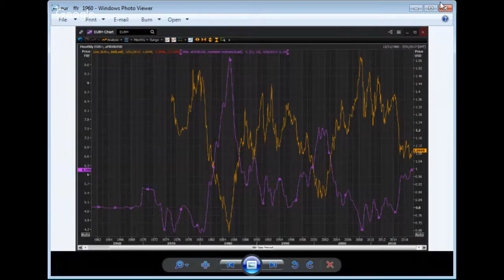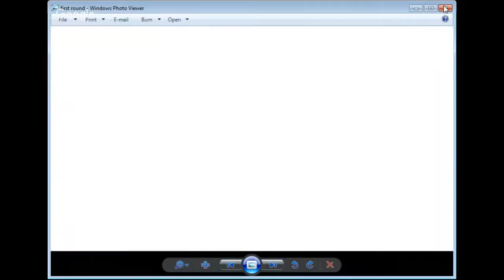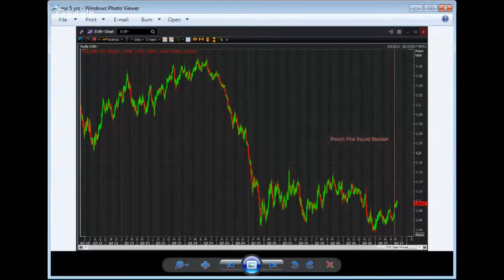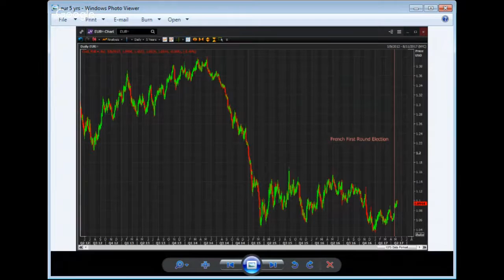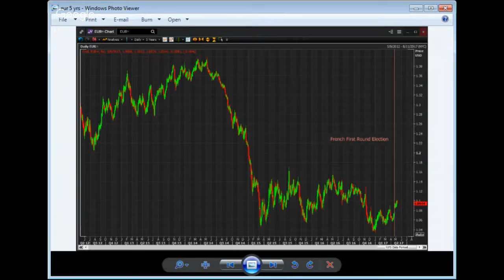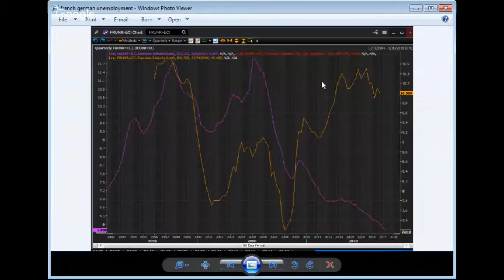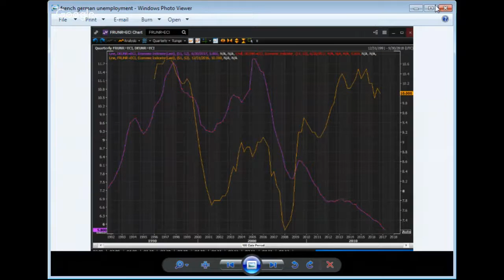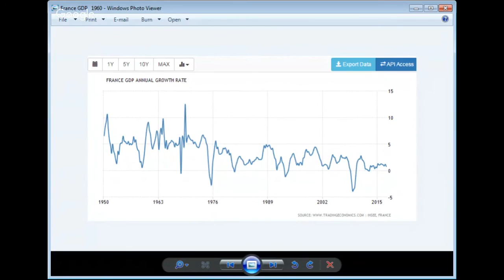France and the Economic Future of Europe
The French have stepped back from the European abyss. They chose not the dissolve their bonds with the rest of Europe. They did, however, turn their back on their own post-war political settlement. Macron's shrewd founding of a novel political party, neither right nor left, combined with the history of his opponent, was enough to carry him to an easy victory. But his triumph is unlikely to solve the discontents of the Fifth Republic. He is a preeminently a man of the system. Without a more promising economic future, how long will the armistice last?

Join us for a discussion of the Franco-European union.